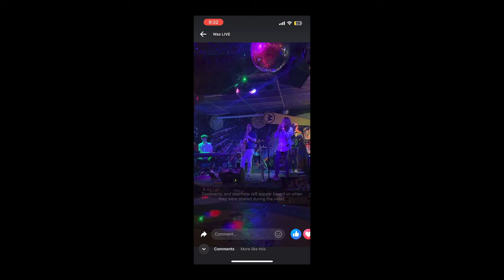Josué Estrada Band Live Footage Reel 1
Some clips of the band doing their thing live!